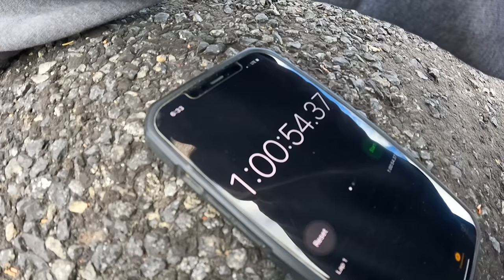The Catacombs of California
The Catacombs is the longest and most difficult cave within Lava Beds National Monument.  Discovered just over 100 years ago, the cave was named due to its resemblance of the catacombs in Rome.  This place was a true labyrinth and pushed me to my limits!

Merch Dropping at 100k!